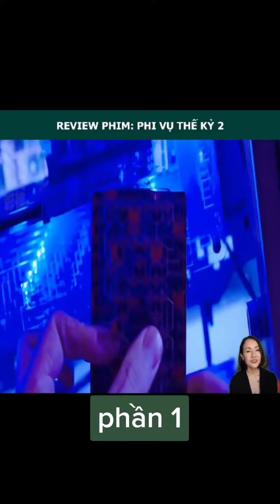shorts reviewphimhay reviewfilm revirew reviewphimhay reviewphim